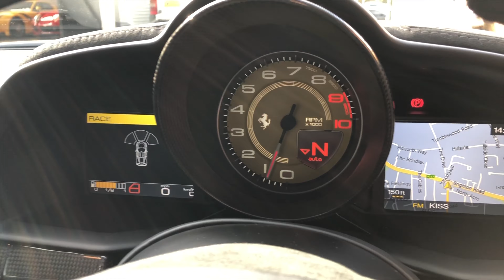2015 Ferrari 458 Speciale - Grigio Ferro - Walkaround & Interior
In-depth walkaround of this 2015 Ferrari 458 Speciale with highlighted features & interior shots!

The Ferrari 458 Speciale is the high-performance variant of the already sensational 458 Italia. The Speciale receives a myriad of performance upgrades starting with increased power from the 4.5L V8 jumping to just under 600bhp at 9000rpm. Further distinctions in the body styling include a vented bonnet, finned side sills and front/rear active aerodynamic flaps, to balance downforce and cut drag when required. In addition to revised electronic driver aid systems there is the introduction of side slip angle control (SSC), a system which allows the driver to decide how sideways he/she would like to travel around a corner. All these improvements allow the Speciale to lap the Ferrari Fiorano test track 1.5 seconds faster than its predecessor, the already blisteringly quick 430 Scuderia. Overall this track orientated Ferrari offers awesome performance, show-stopping Italian styling and addictive levels of driver involvement. Being the last special edition naturally aspirated V8 Ferrari, makes this car a highly sought after and collectable addition to any investor's or enthusiast's garage.